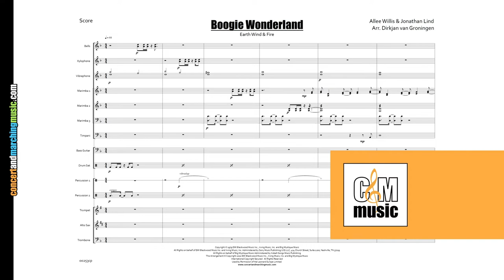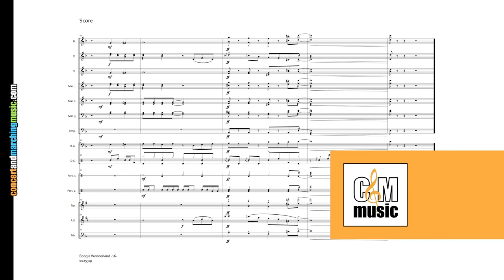Boogie Wonderland | Arr. Dirkjan van Groningen | On Stage Percussion Series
More information about this piece and all other new On Stage Percussion Publications for Concert Percussion Ensemble is available